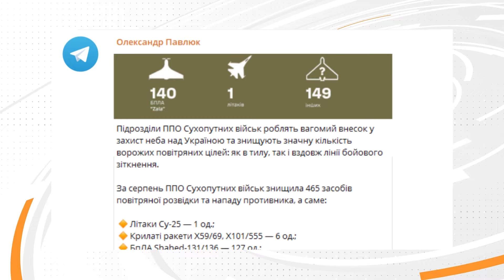УЛАМОК біля СЕРЦЯ... | В ПОЛТАВІ закінчили розбір ЗАВАЛІВ | Новини Факти ICTV за 06.09.2024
00:10 – Початок
00:11 – Біля Малехового, Львівська громада, зайнялися склади після падіння уламків шахеда
00:40 – Львів оговтується після російської ракетної атаки, яка принесла великі руйнування та втрати
05:30 – Рятувальники напередодні надвечір закінчили розбір завалів інституту зв'язку в Полтаві
06:22 – Місто-примара для росіян: майже повністю знищений Вовчанськ на Харківщині
06:53 – Бійці 13 бригади оперативного призначення «Хартія» показали кадри зі штурму російських окопів на Харківщині
09:46 – ЗСУ зберігають здобуті позиції на Курщині
10:48 – Єнс Столтенберг зазначив, що рперацією в Курщині Україні продемонструвати свою здатність діяти
11:32 – Майже півтисячі засобів повітряної розвідки та нападу росіян знищили
12:04 – Зібрати самотужки дрон, який вирушить на Купʼянський напрямок
15:00 – 12 ухилянтів зловили прикордонники на Одещині
15:40 – Кінець